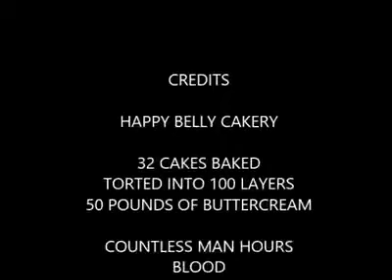100 Layer Cake Challenge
An oldie but a goodie (yea it’s a word...) for sure!

My oldest son (now almost 13) challenged me to make this cake for him for his 10th birthday party.
Of course being the slightly crazy that I am, I agreed.

From beginning to end, from torting to delivery, enjoy this 100 (technically 200.. with the buttercream layers) cake!